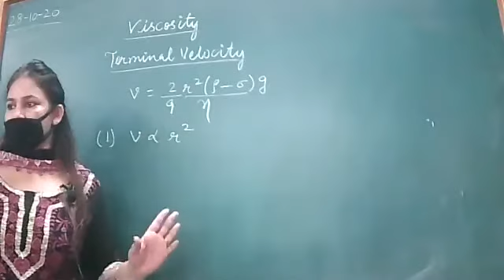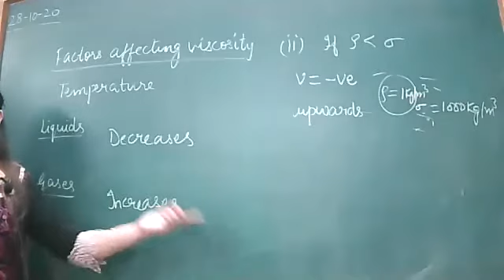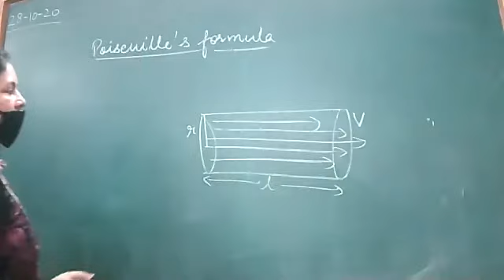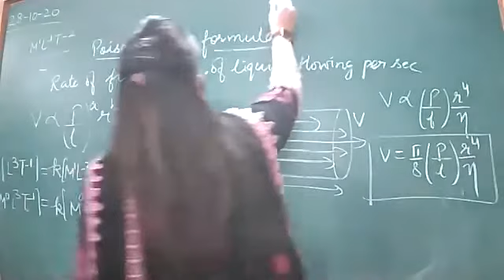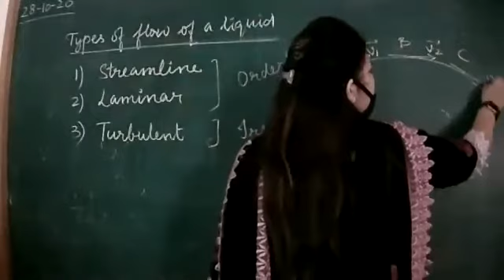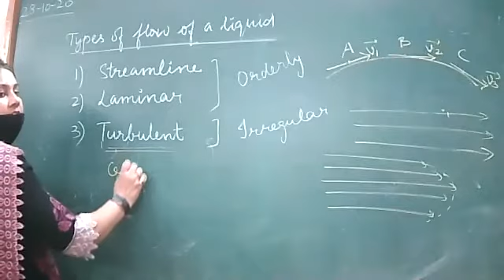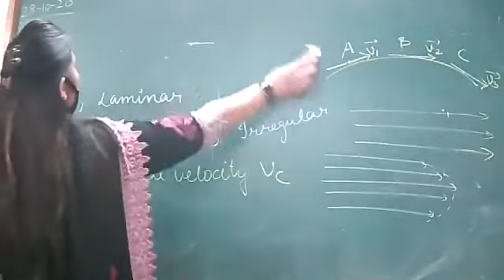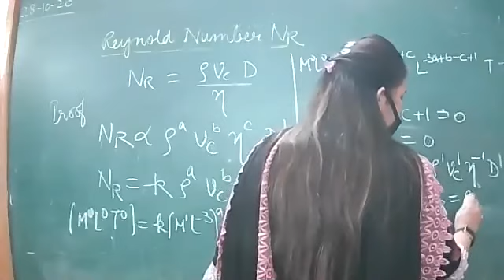28-10-2020_classXI_physics